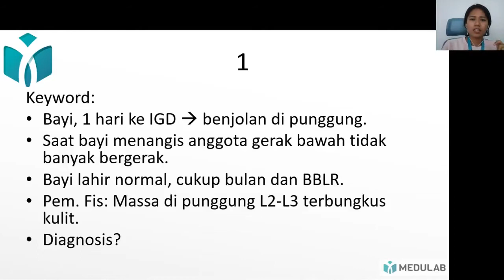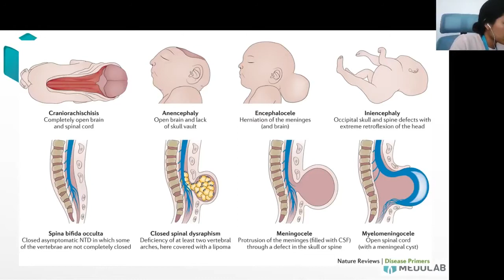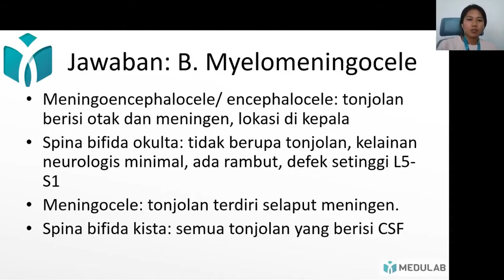Benjolan di Punggung Bayi | Medulab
WEBINAR MEDULAB - SOAL DAN PEMBAHASAN TRYOUT UKMPPD [No.1]
Ingin latihan soal dan pembahasan dari materi lainnya? Kamu bisa ikuti webinar pembahasan Tryout UKMPPD ini secara lengkap dengan mendaftar link berikut.
Medulab menyediakan program-program persiapan UKMPPD sesuai kebutuhan partner. Buat kamu yang gak sabar untuk ikut program Medulab langsung juga boleh banget!
Caranya gampang, cukup isi data di link sesuai  regionalmu!
Selamat berjuang!